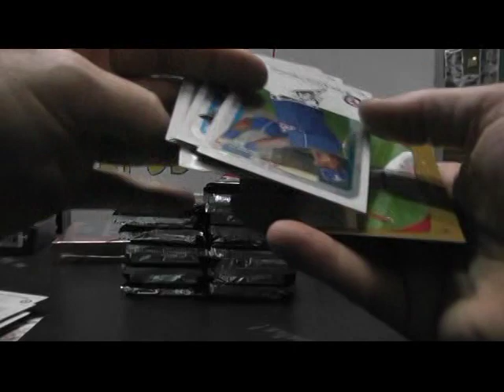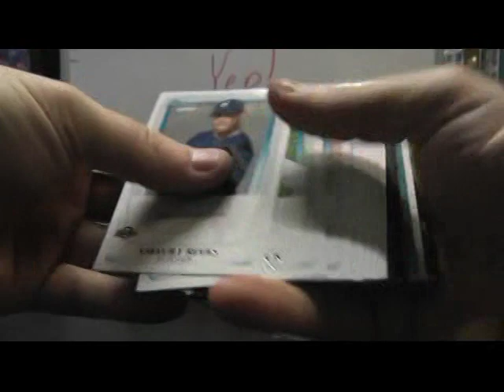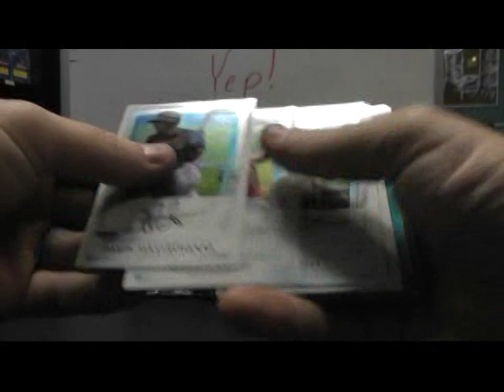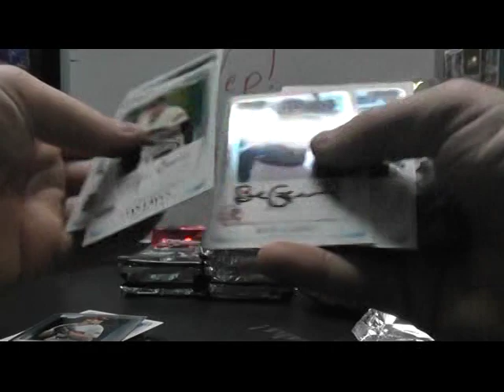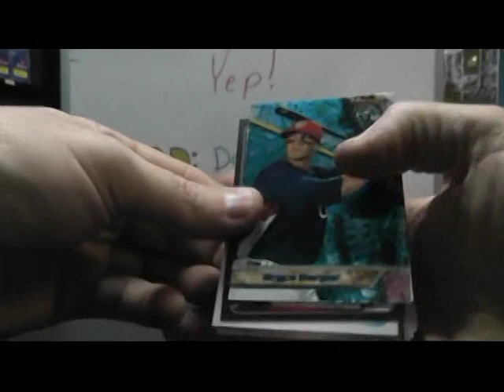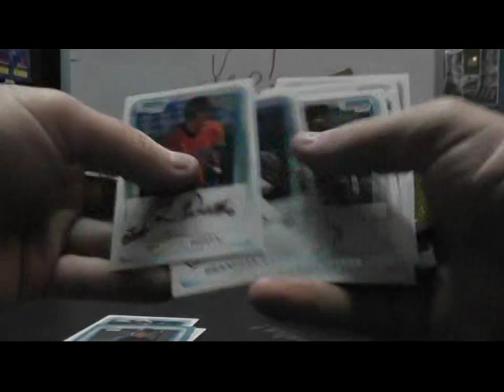Brian's 2011 Boiwman JUMBO Baseball Box Break